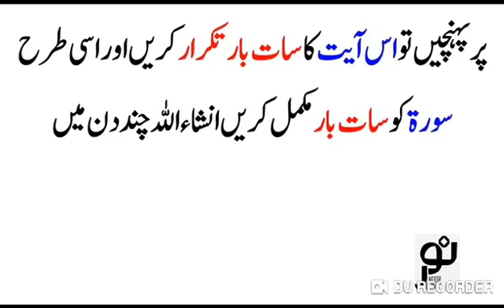Dolat mand hone ka wazifa/ surah e fatiha ka wazifa/wazifa for money